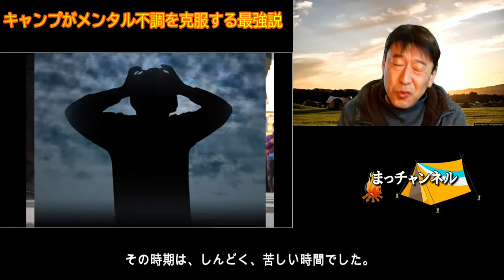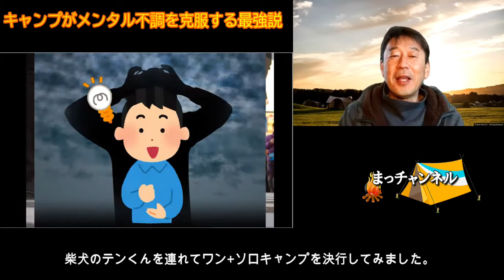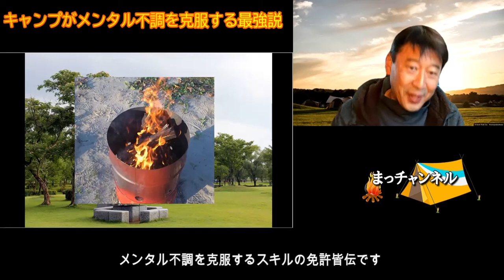【努力不要】不安や悩みを解決する方法はキャンプが最強説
【動画の概要】

このチャンネルでは、心の健康や幸せな人生にするために役に立つ心理学、そしてキャンプをツールとしたコーチング、自己発見などの様々な情報をご紹介しています。

こちらもご覧ください↓↓↓

【松田大亮 のコーチカウンセリングセッション】
コーチングやカウンセリングをご希望の方は、こちらをご覧ください。

【松田大亮 ブログ】
日常の悩みや良い人生を送るために役立つ情報や日常の気づきなどを毎日発信しています。ぜひフォロワー登録お願いします。

【講演・研修等 講師のご依頼はこちらのフォームからどうぞ】

【おススメ関連動画】見るだけであなたの人生を変えてくれる動画です。